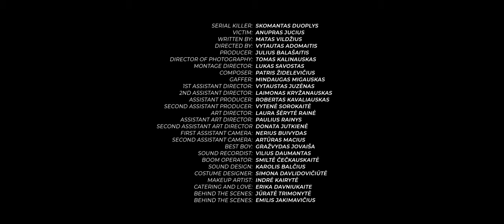Plikas žiaurumas | BALTAS Media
Kosminis festivalis kino ir video kūrėjams. Jo metu vyksta vienintelis Lietuvoje filmų kūrimo iššūkis, kviečiantis sukurti trumpo metro filmą per 72 val.

🏆 ŽIŪROVŲ SIMPATIJŲ PRIZAS – „Plikas žiaurumas“ (rež. V. Adomaitis), komanda „BALTAS MEDIA“

Serijinis žudikas susiduria su iššūkiu - jo auka nebenori gyventi.

Serial killer: Skomantas Duoplys
Victim: Anupras Jucius
Written by: Matas Vildžius
Directed by: Vytautas Adomaitis
Producer: Julius Balašaitis
Director of photography: Tomas Kalinauskas
Montage director: Nerius Buivydas
Composer: Patris Zidelevičius
Gaffer: Mindaugas Migauskas
1st Assistant director: Vytaustas Juzėnas
2nd Assistant director: Laimonas Kryžanauskas
Assistant Producer: Robertas Kavaliauskas
Second Assistant Producer: Vytenė Sorokaitė
Art director: Laura Šėrytė Rainė
Assistant art director: Paulius Rainys
Second assistant art director: Donata Jutkienė
First assistant camera: Nerius Buivydas
Second assistant camera: Artūras Macius
Best Boy: Gražvydas Jovaiša
Sound recordist: Vilius Daumantas
Boom operator: Smiltė Čečkauskaitė
Sound design: Karolis Balčius
Costume designer: Simona Davlidovičiūtė
Makeup artist: Indrė Kairytė
Catering and love: Erika Davniukaite
Behind the scenes: Jūratė Trimonytė
Behind the scenes: Emilis Jakimavičius

Special Thanks:
Julius Navagrudskas
Karolis Balčius
Karolis Sipavičius
Artiom Ištuganov
Simas Pranevičius
Mato Mamai
Stiliaus Studija - Mapų 8
Lizdas
Mykolo Žilinsko dailės galerija
Rusys Barbershop
PixelHub
CineService

2020